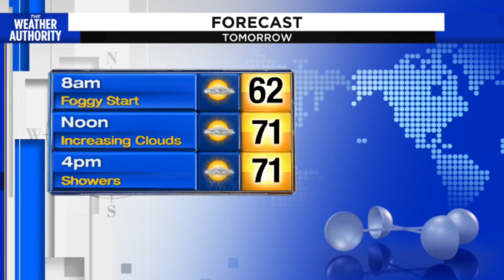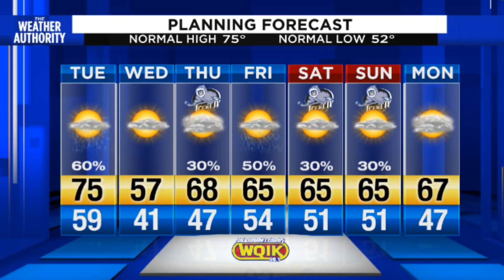Monday evening's forecast from Rebecca